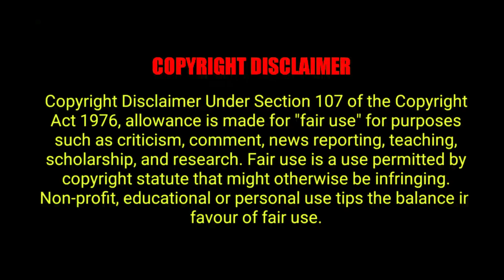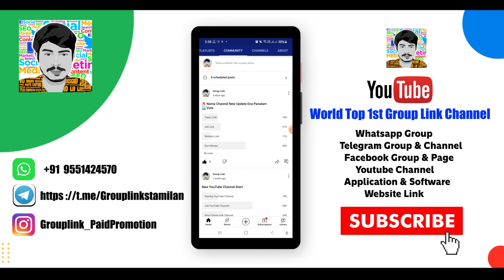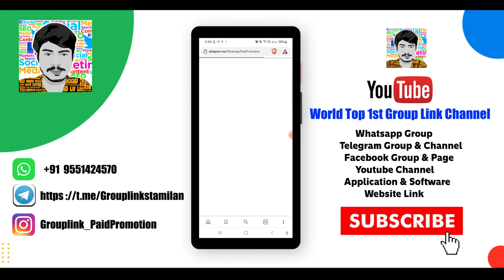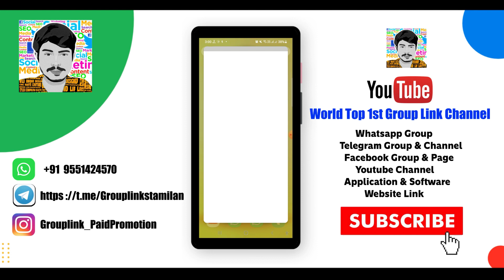🤓Tamil Nadu & Chennai WhatsApp Group Links 2022 | 15,000 WhatsApp Group Link 2022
Chapters:
0:00​​​​​​​​​​​​​​​​​ Subscribe Intro
0:08​​​​​​​​​​​​​​​​ Channel Intro
0:48​​​​​​​​​​​​​​​​ ​ video Explanation
3:57​​​​​​​​​​​​​​​​  Ending Intro

🔗குறைந்த விலையில் உங்களது குழு லிங்க்களை நமது பக்கத்தில் பதிவிடலாம்

➡️ Paid​​​​Promotion​​​​​​​​​​​​👍

✅You Can Video Your Groups On Our YouTube And Connect With Friends Around The World.

➡️ Paid​​​​Promotion​​​​​​​​​​​​👍

🌐🌐🌐Business Promotion🌐🌐🌐

🔴Ads And Link Promotion Contact📱
📌WhatsApp Admin

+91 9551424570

❤️❤️❤️❤️❤️❤️❤️   Social Media  ❤️❤️❤️❤️❤️❤️

You can connect millions of people by videotaping the links of your groups on our YouTube page.  We have recorded over 500 videos on our channel so far.  Links to millions of groups can be found in the video.  On our channel you can connect a lot of friends by posting links to groups in your groups.  We make videos for it and post them on our youtube page.  We do not use any processors for this.  Instead we record the video as good quality with clear explanations about the links of the groups so that people from all over the world can benefit from joining your groups on our YouTube page.  We have been uploading and posting videos of animals from WhatsApp and Telegram groups on our YouTube page. So far, our YouTube channel has reached millions of people.  We do not misuse links in your groups.  We only post video and we crawl YouTube with our videos to get the friends your groups need.  We charge a small fee to record your groups as a video on our YouTube channel.  We are posting this information in the hope that our YouTube channel will help your groups reach the right people. Please contact our YouTube Channel Admin via WhatsApp for more details.  It is not our intention to deceive you.
Our purpose is only to advertise your groups.  This is a small collection in an attempt to create a marketing company on YouTube through the YouTube channel. Although there are millions of videos like this on YouTube, only a few channels like ours publish videos of attempts to link groups like this.  Can no longer be viewed as video in quality.